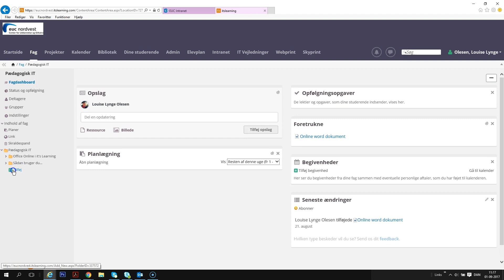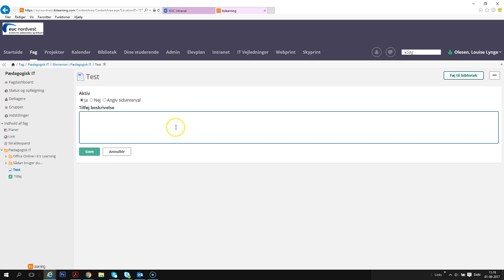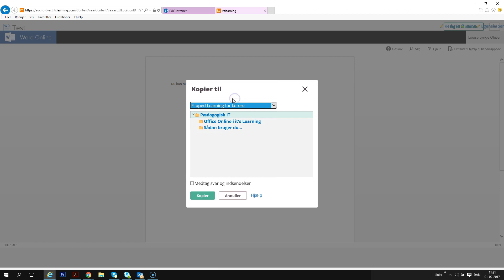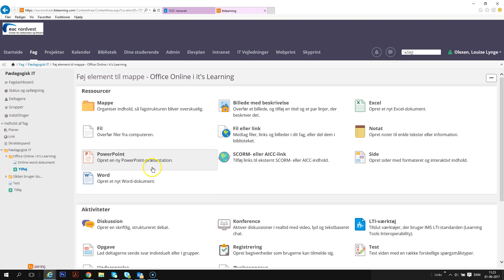it's learning: office online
Se hvordan du bruger office online i it's learning